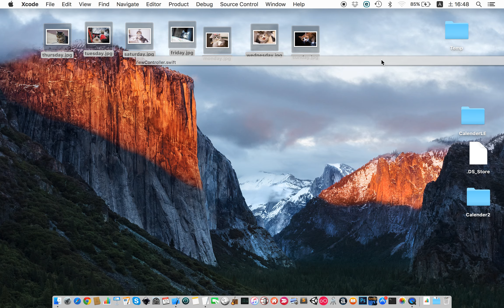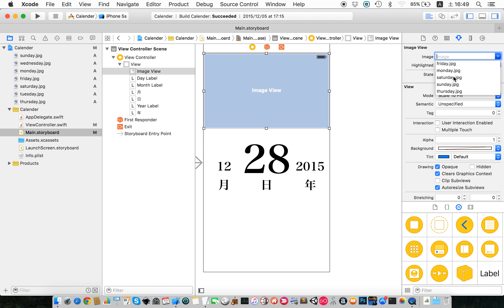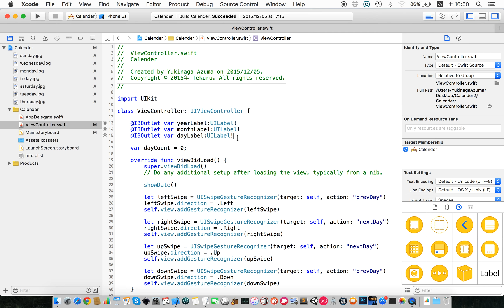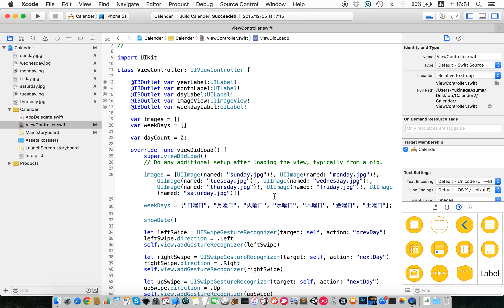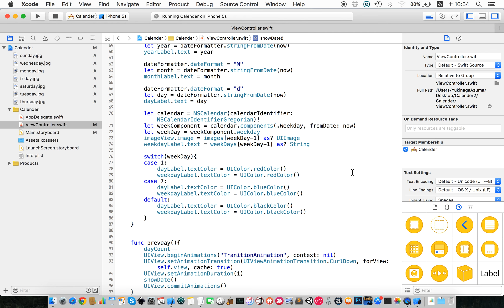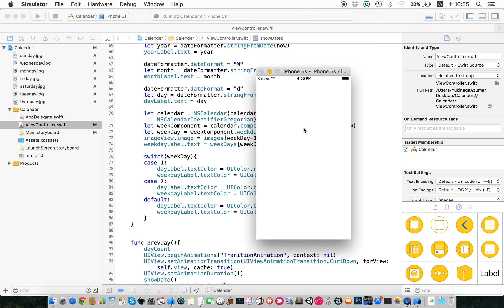かんたんiPhoneアプリ開発講座！ - Vol.12 - 10分で解説日めくりカレンダーアプリ2_3(Xcode7.0_Swift2.0)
ネコの画像を使って、日めくりカレンダーのアプリを作ります。
アプリを起動して指を上下に向かってスライドすると、カレンダーがスワイプします。
アプリが起動した時、iPhone本体の日付情報を読み込んでカレンダーの表示に反映したり、その日に対応した画像を設定します。
週替わりで曜日ごとに猫の画像を切り替えています。

どこよりも楽しく学べるアプリ開発スクールを運営しています。

毎週土曜日の夜に動画のアップロードをしています。
ソースコードや、操作の仕方、などなど、
なんでも気軽にコメントください。

【開発環境】
Xcode7.0
Swift2.0